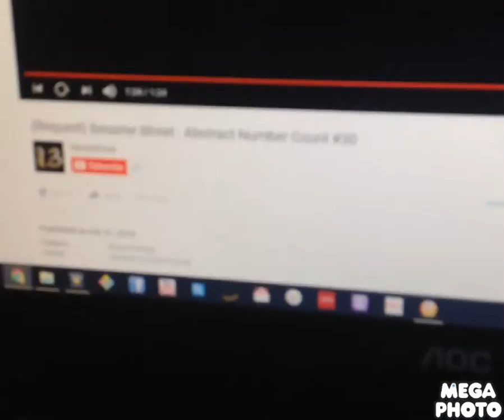Exotic Number Creatures #31